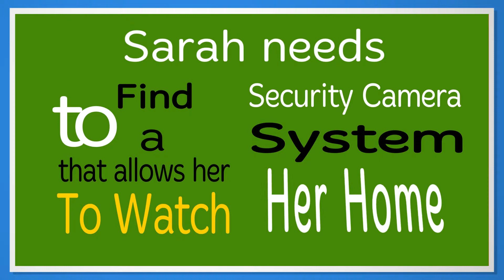Security Cameras Installation Miami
NuAge PC can install security cameras at your home or business.

How Security Cameras Can Protect Your Home or Business

Security cameras have been very useful not only in business establishments, but in private homes as well. They're very helpful in curbing crime and increasing the personal safety of a residence or business.

Here are some ways security cameras can protect your home or business.

Security Cameras Monitor the Perimeter of One's Property
A great way to monitor trespassers is by mounting outdoor security cameras to a home's exterior, and keeping them aimed at the perimeter of the property. Also, by combining plenty of cameras, this will give the user a full view of the property line-- an excellent way to keep an eye out of strangers and unwanted visitors. Best of all, it can provide a playback surveillance footage in the event that a crime took place within the perimeter.

Determine Who's at the Front Door
This is perfect, especially for those who don't have a peephole or would rather take extra measures before opening the door. A small surveillance camera will allow you to answer the door with confidence knowing that the person behind the door is someone you know.

Offers Child Protection
Nothing is more important than your children. That's why it's essential to ensure that the nannies and babysitters who will be taking care of them are closely monitored. This is the only way to have the peace of mind most parents need. They'll know how their kids are treated, especially when they're not around.

A “nanny cam” is like a small concealed camera that looks like an ordinary household object. These cameras are ideal for monitoring how the babysitter interacts with the baby.

Monitors the Garage
Even though these areas are easier to break into and are often packed with expensive vehicles and equipment, a lot of people tend to ignore the fact that they also needs to be monitored. In addition, they're often left wide open allowing anyone to get in the area with ease.

In order to protect your garage, it's always advisable to install a security camera. Passersby will be more conscious in regards to entering the garage and you'll easily know if someone did.

Watch the Play Areas Even Indoors
Young children should be supervised at all times, especially when they're out at the playground or playing in the garden. Even when there's a need to go indoors, you can still keep an eye on your children with the use of CCTV cameras.

Monitors Point of Entry
Robbers never use the front door in order to get inside the house. That's why it's important to closely monitor other potential entry points, such as windows, basement doors, and the like. Surveillance cameras can be installed in these access points, and they will give you the extra pair of eyes needed in order to monitor  someone trying to trespass your home.

Protects the Business
For those who are running a business, there's a huge chance that you have money, work equipment, and inventory on the premises. A security camera doesn't only provide the protection needed in order to detect theft, but it can also allow the owner to monitor his employees, vendors, and clients within the building.